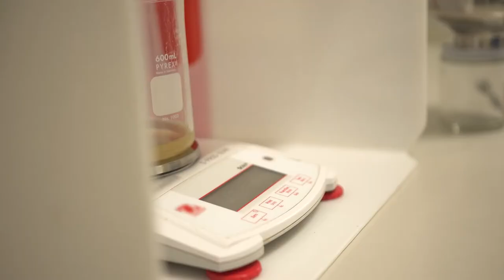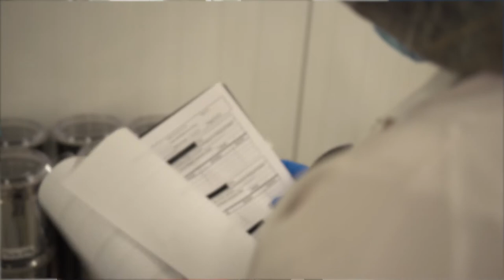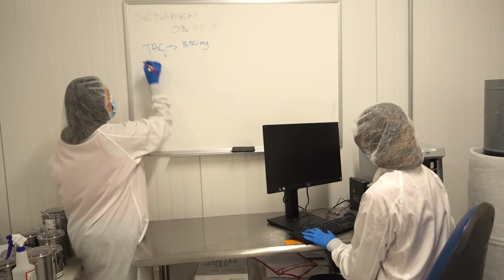Occupational Video - Pharmacologist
Pharmacologists are biomedical scientists who research the mechanisms underlying the effects of drugs and chemicals on living systems. They use this knowledge to help design and evaluate drugs to prevent and treat disease.

Find more details on what it's like to be a Pharmacologist